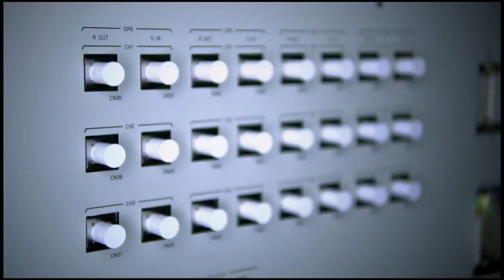Flame & nClear "Intermezzo" VIP (#42)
...or check your favourite store. This is unofficial promotion!

--- CHANNEL INFO ---

ScuzzM Youtube channel provides selected Drum and Bass tracks combined with unofficial video clips.

Any inconvenience possibly caused by my uploads is totally unwanted! In case of complaints, requests and other issues please send a personal message.

Respect and thanks to all producers / creators / artists !

ScuzzM  |  Drum and Bass Aesthetics  |  Berlin